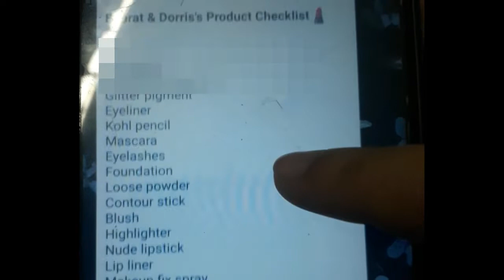eid shopping ho gai complete Alhumdolillah / eid ul fitr preparation 2022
upload date; 28 April 2022